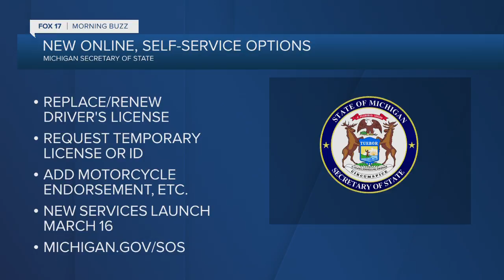Morning Buzz: February 23